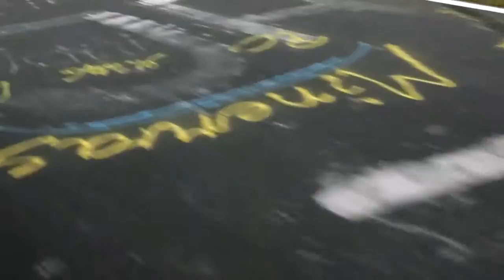Mercedes AMG Performance Drive 720p